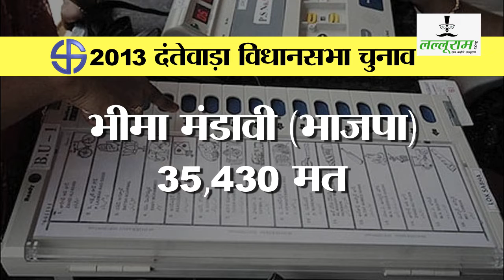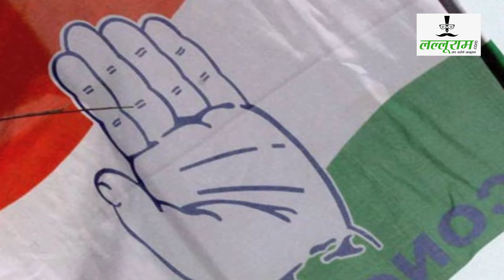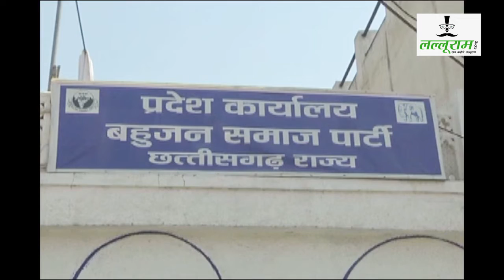छत्तीसगढ़ के चुनाव में जाने क्या है दंतेवाड़ा का सियासी समीकरण...??